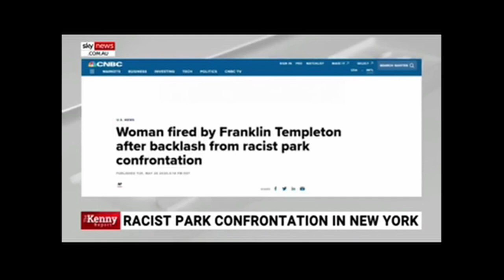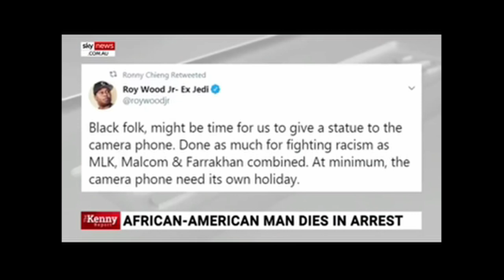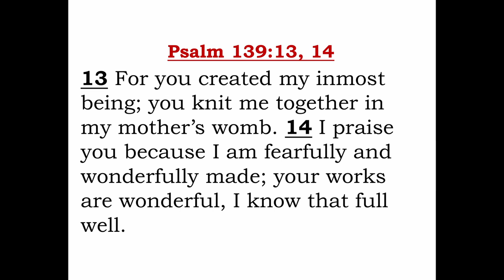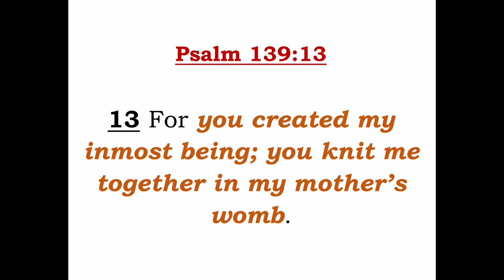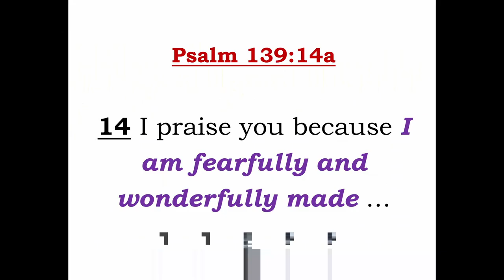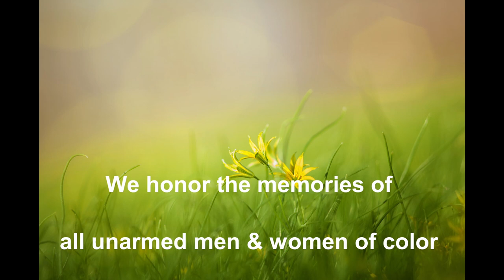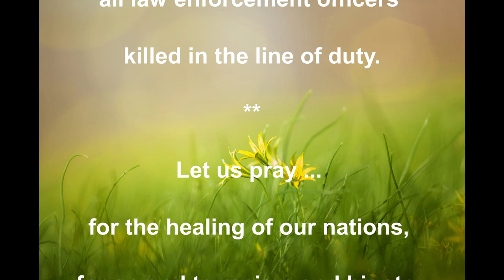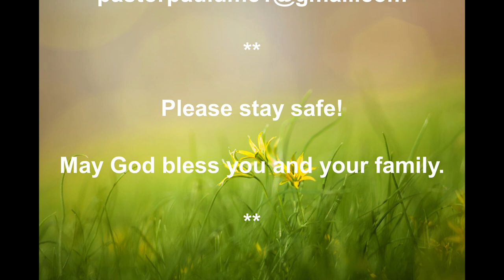"Worse Than Dogs" (Sunday, May 31, 2020)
Pastor Paul explores Psalm 139:13, 14 as it relates to the image of God in the human person and its violation in the killing of Mr. George Floyd.

🔵 ATTRIBUTION 🔵
Kenny, Chris.  The Kenny Report, Sky News Australia.  Camera Phones Bringing ‘Racist Incidents to Light.’ YouTube, May 27, 2020,